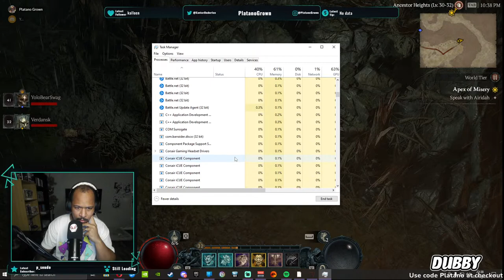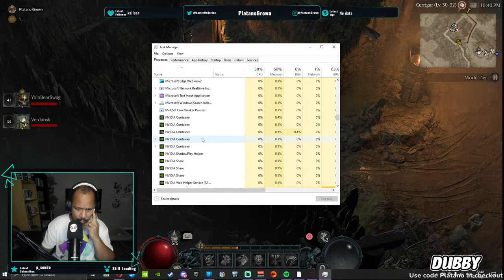Taking my boy through the story like I'm Darren Sharper!